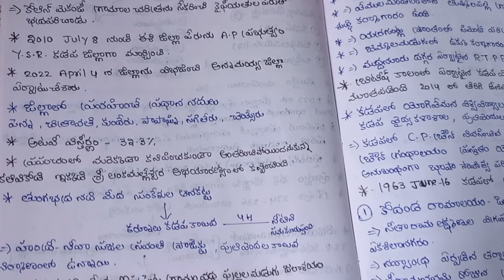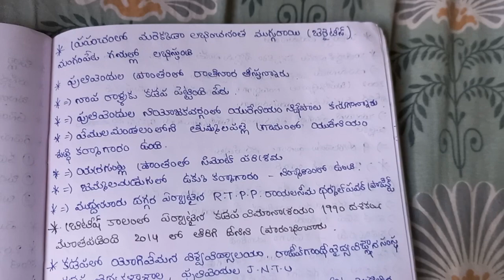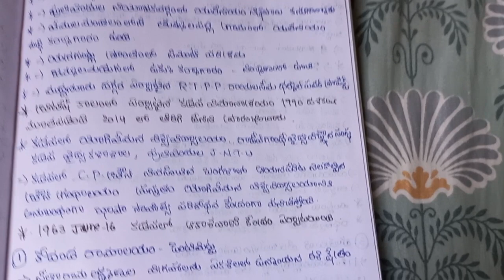YSR జిల్లా గురించి నేను రాసుకున్న నోట్స్ మీకోసం